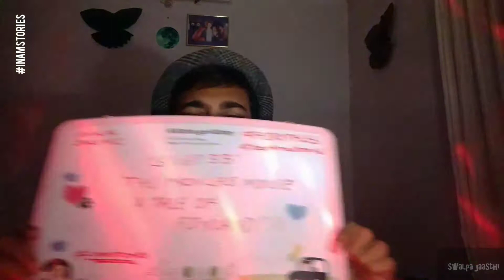S1.EP.33 - THE PRINCESS MOUSE :A TALE OF FINLAND Complete Episode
PREVIEW: When a young man seeks a wife by way of family tradition, he finds himself engaged to a mouse.

TITLE : The Princess Mouse : A tale of finland
STORYTELLER : Inam
WRITER : Aaron shephard
ILLUSTRATOR : Leonid Gore
GENRE: Folktales
CULTURE: Finnish
THEME: Kindness, humility, integrity